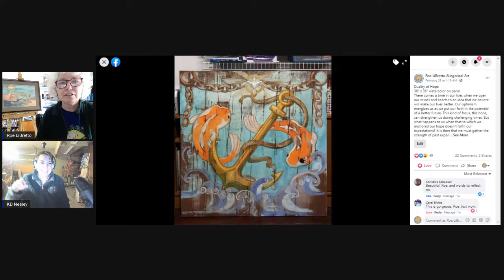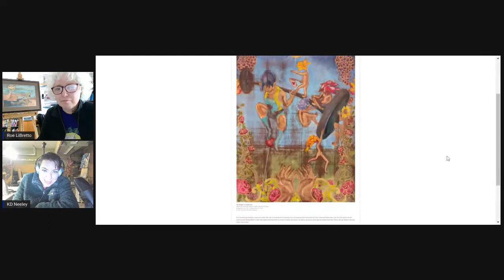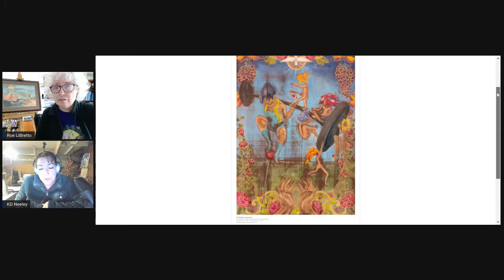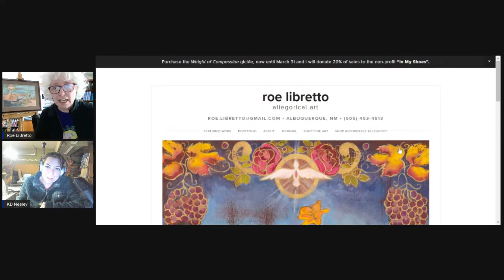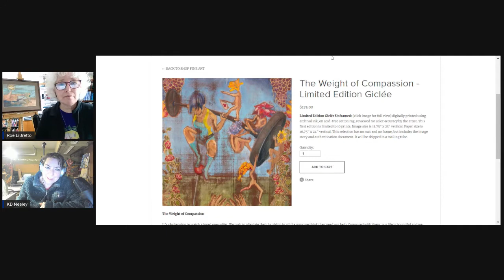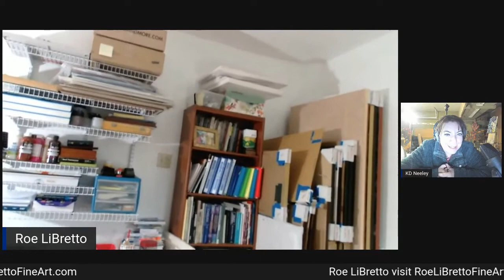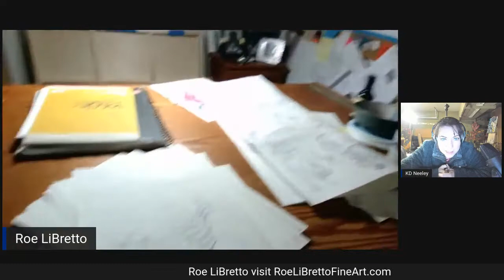A Visit with Allegorical Artist, Roe LiBretto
This week's featured artist is Roe LiBretto. Roe LiBretto does Allegorical works. Her paintings are heavily symbolic and contain metaphysical archetypes and iconography. Her paintings can be read by viewers and they tell unique stories with layers of complexity, always revealing something new for the traveler to learn.